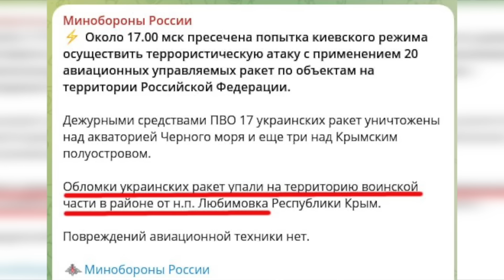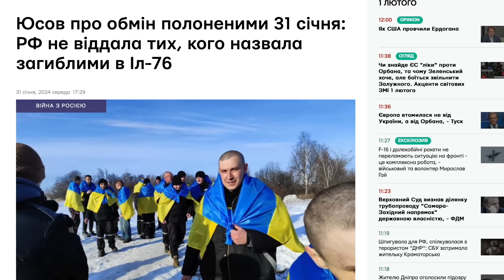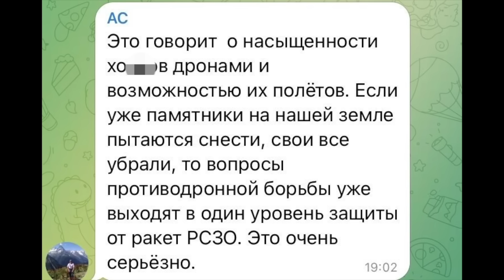Удари по Криму, великий обмін, путін хоче наступати і піаритись на Авдіївці